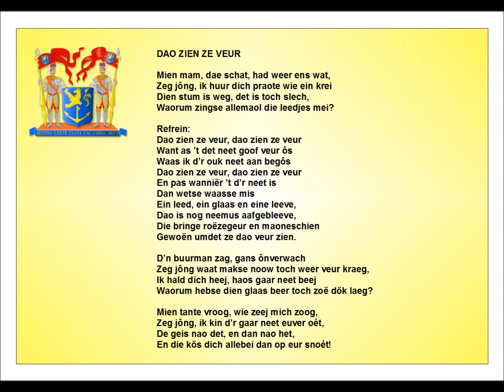Dao zien ze veur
2007/2008 nr.4 : Tekst & muziek: Peter Janssen & Wim Janssen
Zang: Peter Jansen & Wim Janssen